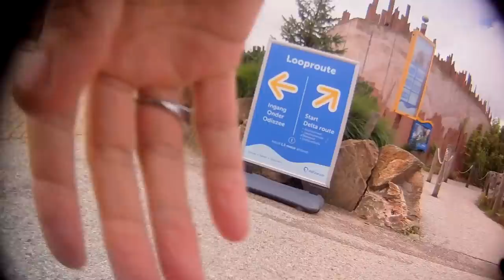INFILTREREN BIJ HET DOLFINARIUM - Nieuwsgierig | Gierige Gasten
Deze week weer even tijd voor ouderwetse Gierige Gasten video. Martijn en Niels gaan kijken of ze makkelijk naar binnen kunnen glippen bij het dolfinarium en een bakkie kibbeling kunnen scoren.